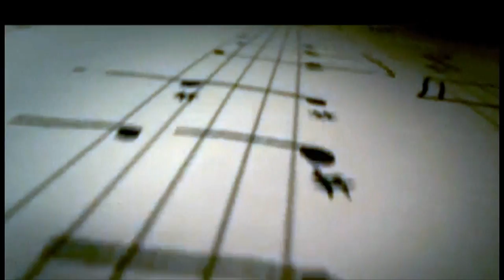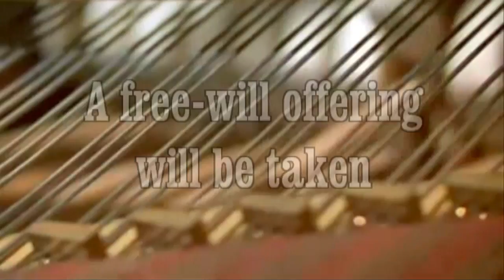benefit concert ad